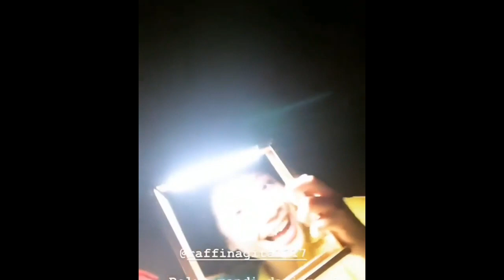Keseruan Raffi Nagita Belajar Tari Bali